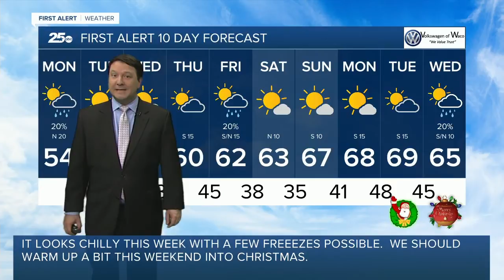First Alert 25